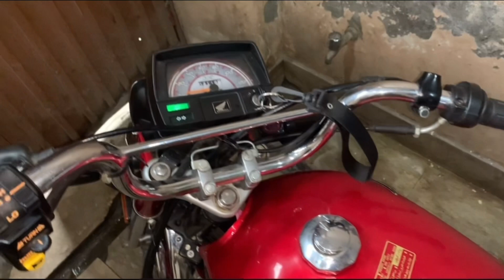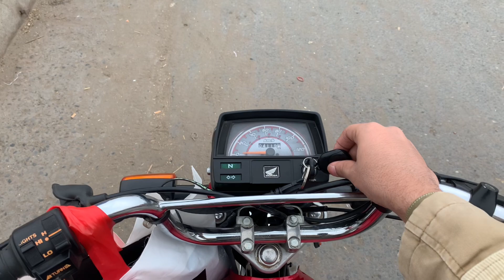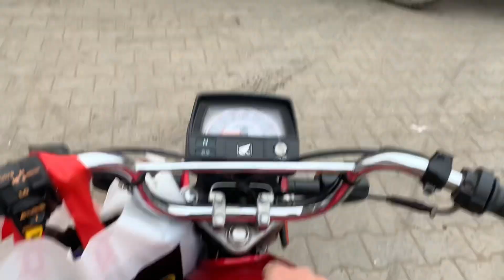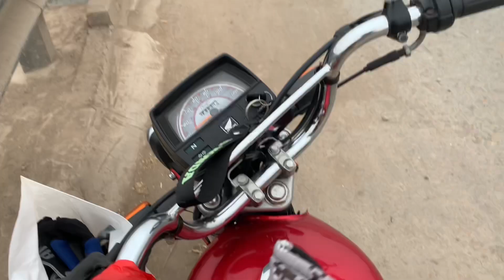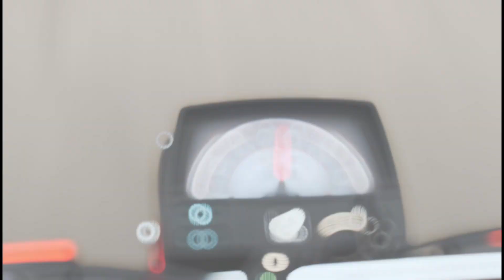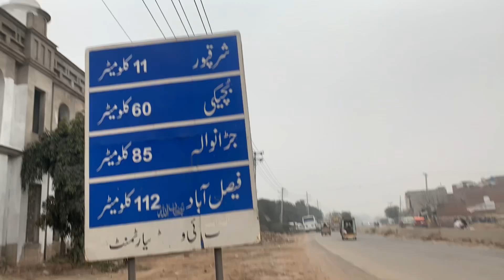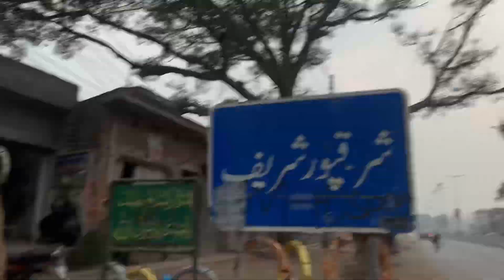first mini bike tour proper safety k sath 👍😇🚴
@arvlogs66 instagram ahmed raza4992